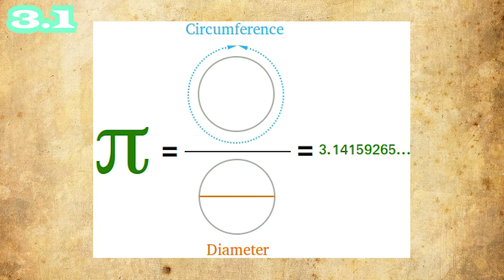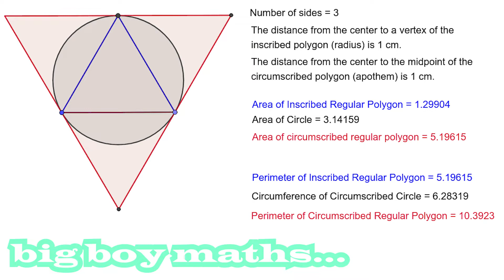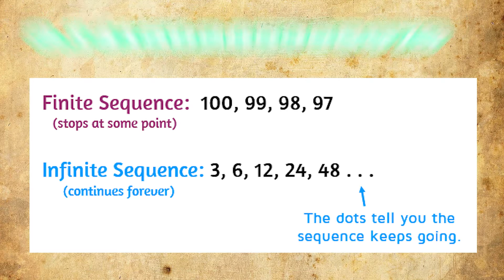The History of Pi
Happy Pi Day!!! In this video, I covered a brief history of pi.